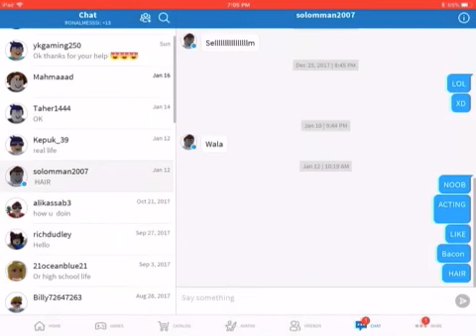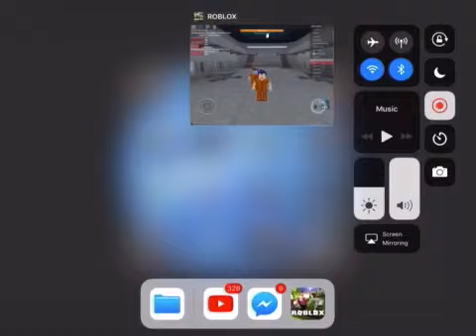لعبنا روبلوكس انا و صاحبي Solom Khaled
اشتاركو في قنات صاحبي solom khaled

روبلوكس، هي لعبة أونلاين متوافرة على أجهزة أندرويد وآي أو إس والحاسب الآلي والأكس بوكس ون مصممة للأطفال والمراهقين من عمر 8-18، حيث ينشئون شخصيتهم الرقمية وتزيينها وتلبيسها، ويمكنهم أيضًا أن يطلقوا العنان لخيالهم ويصنعوا ألعابهم الخاصة.